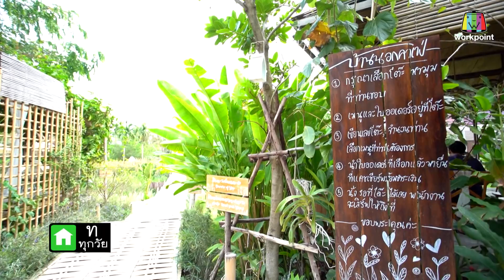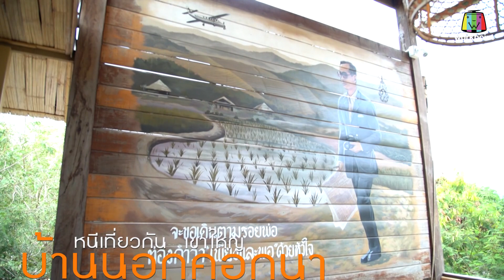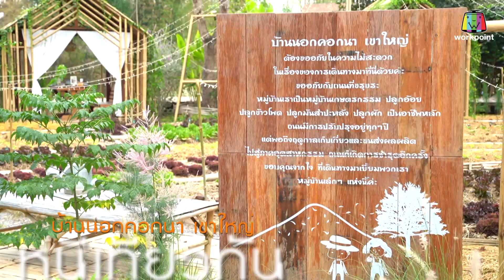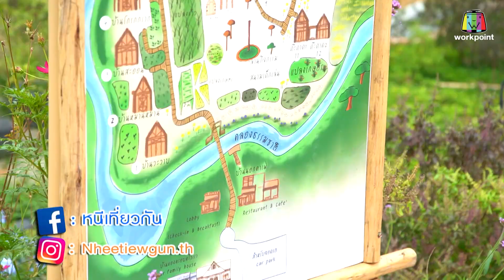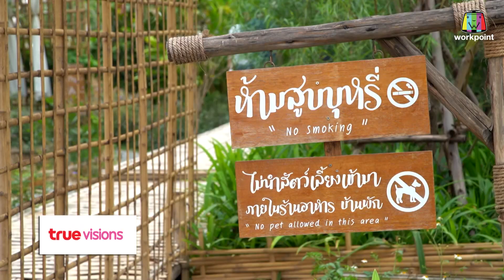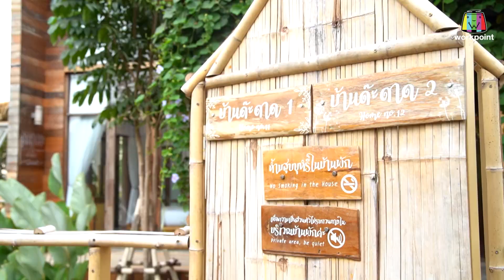หนีเที่ยวกัน | บ้านนอกคอกนา : เขาใหญ่ | 28 มี.ค. 63 Full HD